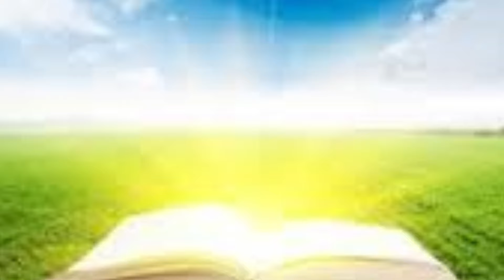Jeevan mor Andhar yaahe yeshu ✝️♥️♥️♥️♥️♥️🙏🏻🙏🏻🙏🏻🙏🏻🙏🏻🙏🏻jesus christ video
jesus christ video
jesus video
yeshu video